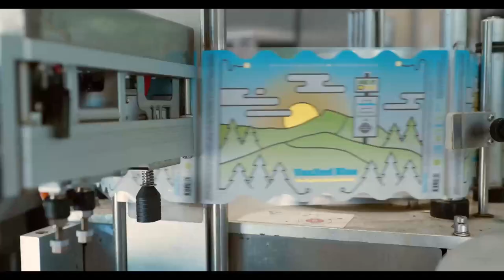VGFC vs AC Connecticut - 6/26/23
The goals were flying on a rainy Saturday night as Vermont Green FC bested AC Connecticut 6-3 at Virtue Field. Despite another harsh weather game in Burlington, 1533 fans turned up to Virtue Field to watch the scoring extravaganza with goals from Felipe D’Agostini, Zach Zengue, Federico Tellez, and Nacho Lerech delighting the crowd.